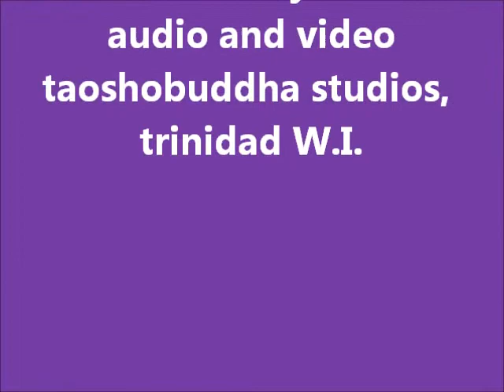MEDITATION AND DISCIPLINE